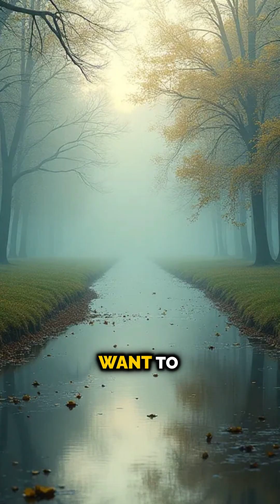Surviving The Little Ice Age: How Humanity Overcame A Frozen Apocalypse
Join us on a journey through time as we explore one of the most pivotal periods in European history - the Little Ice Age. This medieval climate anomaly, which spanned from the 14th to the 19th century, had a profound impact on the environment and societies of the time. From crop failures to famine, and from the rise of new technologies to the fall of empires, we'll delve into the ways in which climate change shaped the course of human history. Through a combination of stunning visuals and expert insight, we'll examine the historical climate events that brought Europe to its knees, and explore how the lessons of the past can inform our response to the global warming challenges we face today. So, get ready to uncover the fascinating story of how the Little Ice Age froze the world in time.